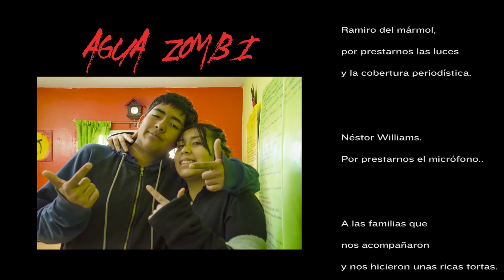CORTOMETRAJE "Agua Zombi"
Cortometraje realizado por un grupo de adolescentes que participan de las actividades de la Casita de Nehuen junto con el taller de Cine Comunitario EKESH.